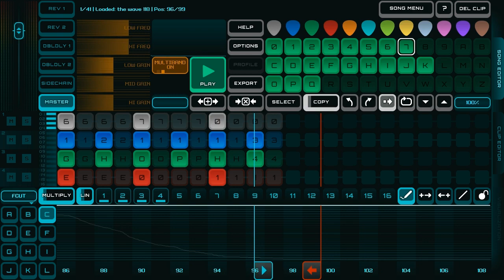The Wave by Martin Linda (Rytmik Studio Demo Song)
Rytmik Studio Demo Song